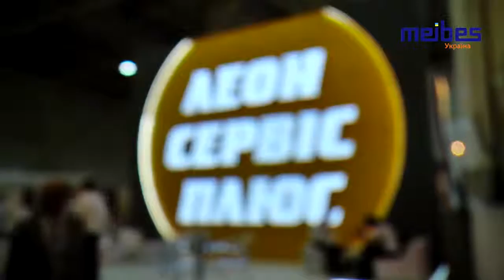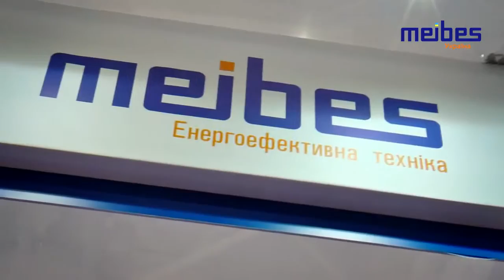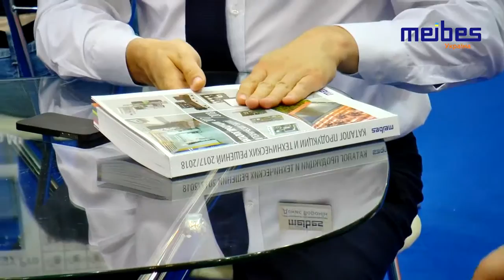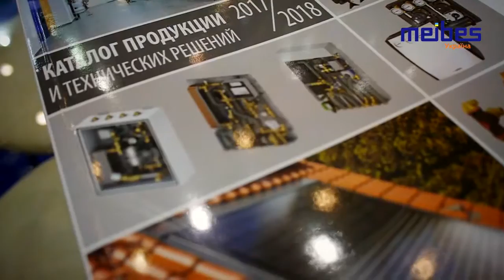Meibes Украина на выставке Аква Терм Киев 2017 720p